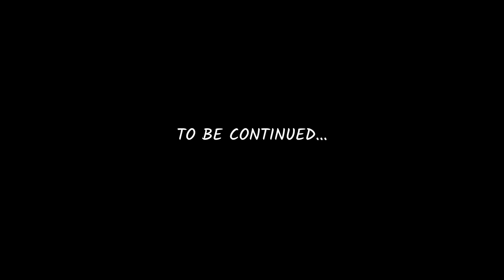Both of Them!? DBZ FAN BINGED NARUTO's FINAL ARC (111-117)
Naruto Reaction. Choji and Neji, a tale of two Legends. Continuing the Sasuke Recovery Arc, Eps 111-117. Finished Naruto Uncut Shika, Kiba, and a certain special tag team duo is up next...